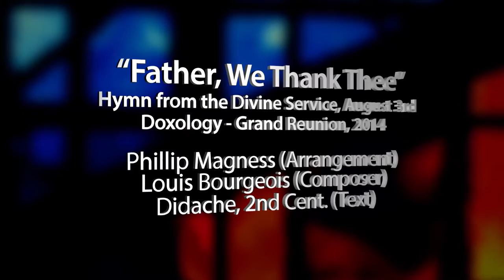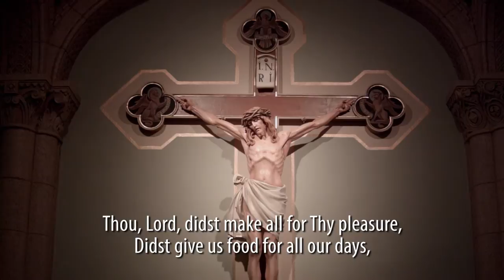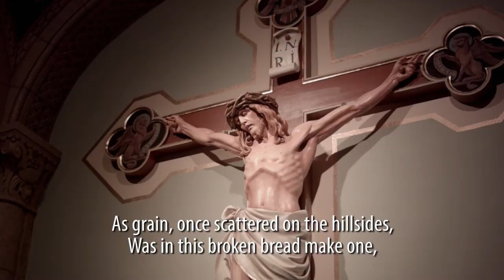"Father, We Thank You" Hymn - Divine Service - Grand Reunion, 2014